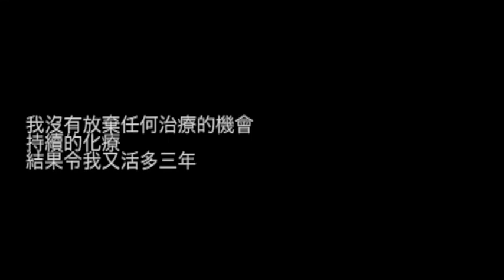生命待續 患癌不是大結局入圍短片 - 活。一篇 Ellie Tsoi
活。一篇 - 生命待續 患癌不是大結局入圍短片 (初級組)

製作人:

Ellie Tsoi

短片簡介:
知道自己生命的確實限期，更慬得把握生命